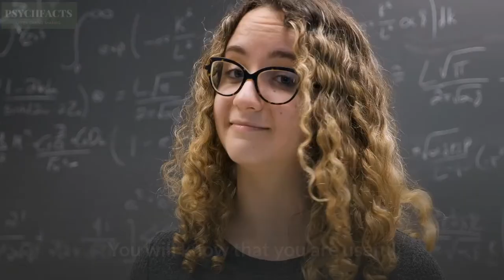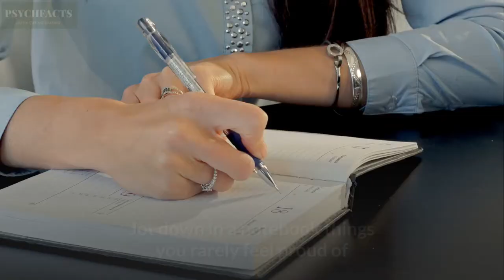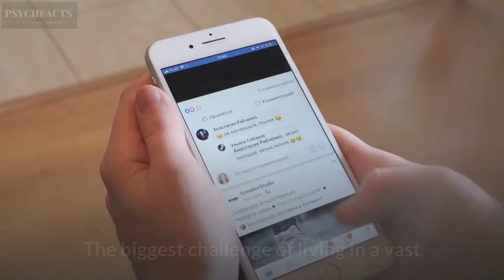10 Ways To Boost Your Confidence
10 Ways to Boost Your Confidence.
Do you struggle with low self-esteem? There is a saying that people with half your talent do better because they have the confidence needed. A sense of confidence is important to achieve our goals in life.

It is understandable that one cannot get rid of the overly self-conscious feelings in an instant. However, there are many ways to boost your confidence with a little practice and determination.
Check the list below.